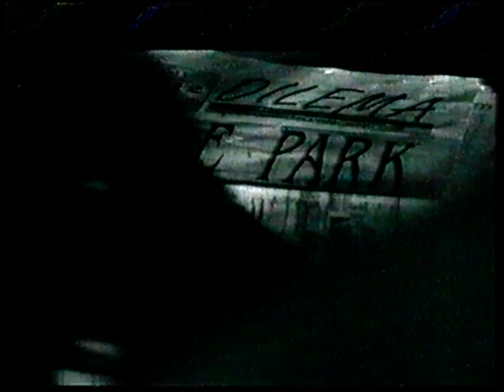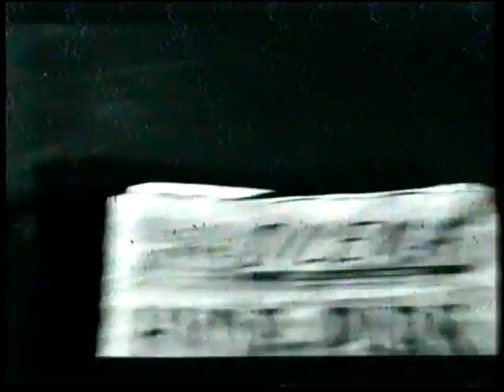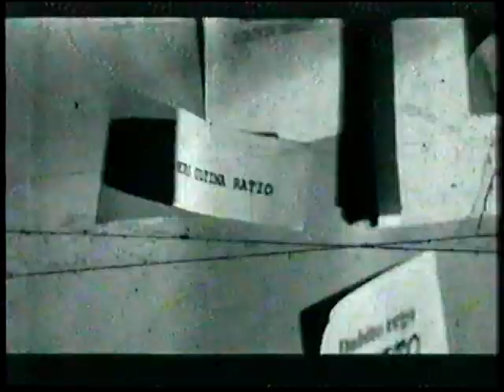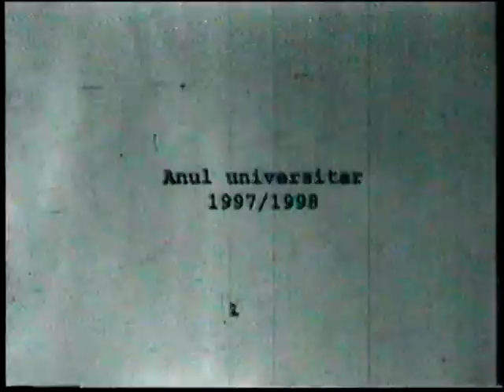Fapt divers, film studenţesc de O.Brega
Filmat în anul III de facultate, 1997/1998 la UATC, Bucureşti